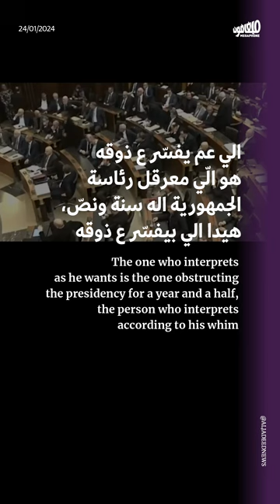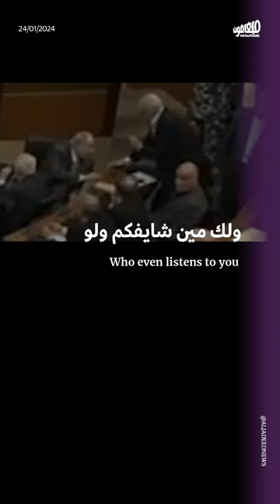المافيوزو علي حسن خليل يتّهم النوّاب التغييريّين بـ«المافيات»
إنّه علي حسن خليل: وزير ماليّة الانهيار، فارّ من التحقيق في جريمة مرفأ بيروت، مطلق النار على المتظاهرين، واحد من رموز الفساد في لبنان. علي حسن خليل نفسه اتّهم النائب التغييري فراس حمدان وزملاءه بأنّهم «مافيات».

بدأ الخلاف بطلب النائب ملحم خلف مداخلةٍ بالنظام، للتوقّف عند دستوريّة الجلسة من عدمها ربطاً بالانتخابات الرئاسية. لكنّ رئيس المجلس نبيه برّي لم يرقْ له الأمر وسرعان ما هدّد خلف بالطرد من القاعة. انقسم المجلس سريعاً، برّي ومعاوناه علي حسن خليل وقبلان قبلان، يصيحون بوجه كل منّ النوّاب ملحم خلف وفراس حمدان وبولا يعقوبيان.

حصل ذلك صباح اليوم الأربعاء، أثناء انعقاد مجلسة النواب لمناقشة مسودّة موازنة العام 2024، بعد تعديلات لجنة المال والموازنة. ومن المفترض أن ينعقد المجلس مجدّداً يوم غد، لدرس المشروع وإقراره.